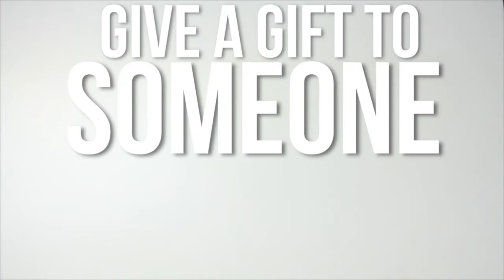God's Track Record - Rev. Ricardo Bolus - November 5, 2017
Agape Christian Ministries International aims to show the love God and share His love to all peoples and bring them to the saving knowledge of our Lord Jesus Christ and help them become more like Christ in character and assist them to discover their gifts for the work of the ministry in the church and fulfil their purpose in life to glorify God.

Agape Christian Ministries International exists as a local congregation to witness to the world of God’s love as revealed in His Son Jesus Christ, our crucified, risen, exalted and soon-returning King; and we live to serve our community in His same love and power, knowing He is “the same yesterday, today and forever” (Heb. 13:8).

To be a Worshipping Church
To be a Praying Church
To be a Loving Church
To be a Mission Church

We seek to teach the Word of God and spread the Gospel of Jesus Christ in the power of the Holy Spirit, shaping and equipping our church family so that believers will be nourished and empowered to fulfill their God-ordained, created purpose and ministry. We seek to prepare people who care for one another, and who sensitively reach to our City and our World that all may be saved, being brought to a living faith in Christ as Savior and Lord.

All the songs are copyrighted property of it's original owner. The songs are being used for church worship therefore complies with the fair usage policy.